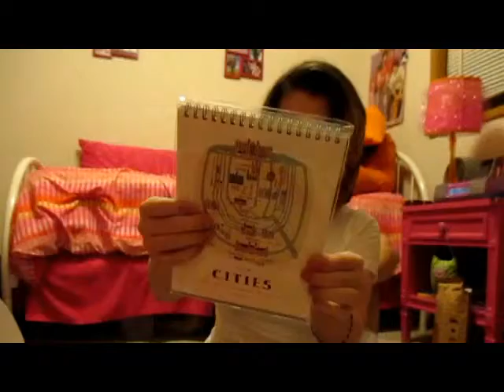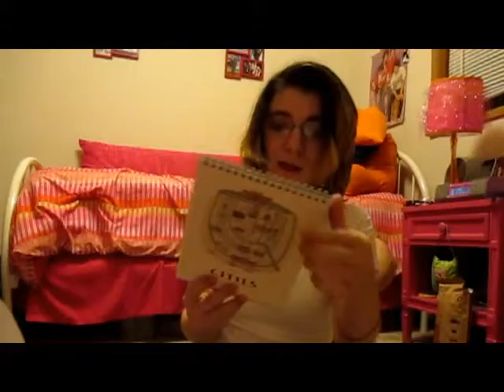Popsugar Must Have Unboxing | January 2014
The value of this box is $101.35.
Places to find me:
*Everything in this video was purchased by me unless stated in the video
Love you guys♥
Dawn :)